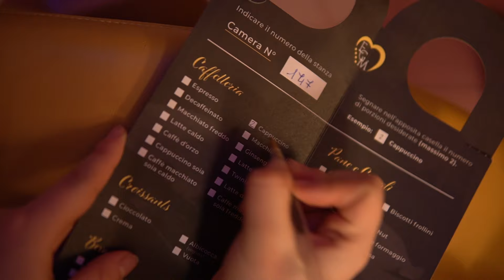MOTEL di LUSSO | 2 notti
Visto che il mini reel sulla stanza a tema Afrodisia vi è piaciuto NOTEVOLMENTE, ho deciso di farvi sbirciare tra i vari temi di questo spettacolare motel: quale vi piace di più?

Il motel si chiama Emotional Grand Motel e si trova a Fontaneto d’Agogna🥰